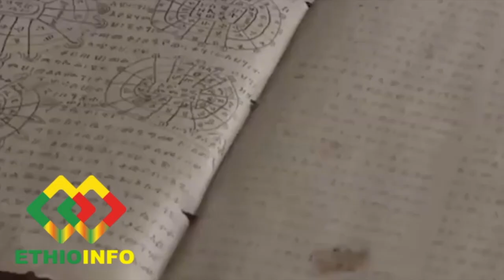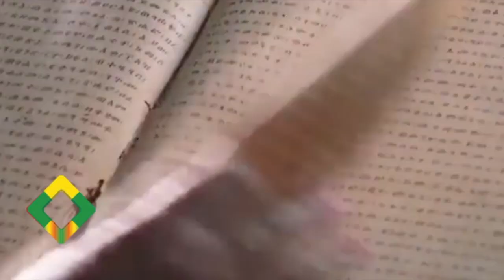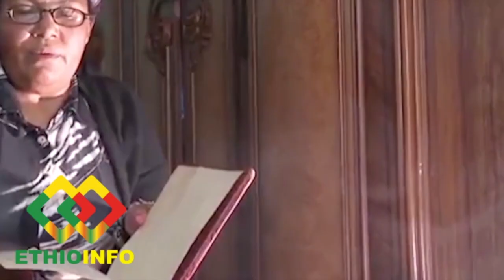ሀኪም አበበች ስለኮረና ያስተላለፉት መረጃና ምክር Ethiopia, Hakim Abebech Shiferaw, EthioInfo Interview.